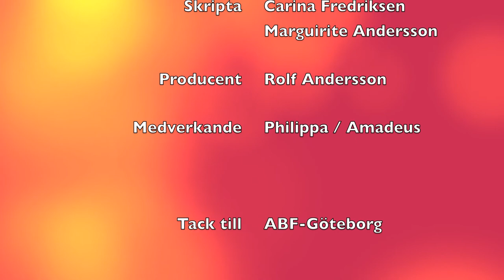Lucka 12 Julkalendern 2012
Nisse drar ur kontakten